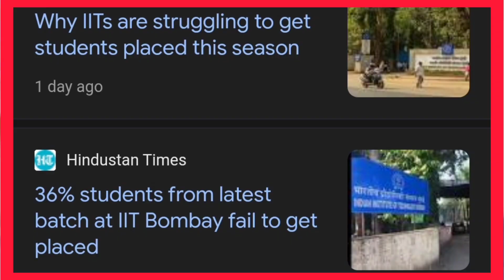Is Engineering Degree Worth it in 2024? Harsh Reality of Engineering In India 🤫